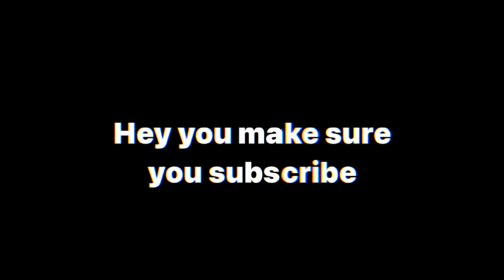NBA 2K21 Shoe Creator: Nike PG4 “USA”